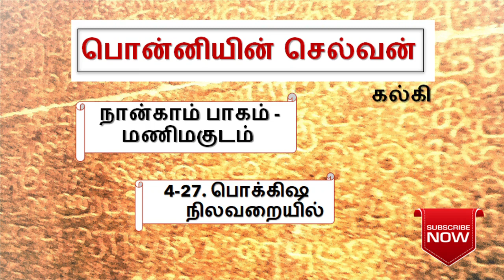பொன்னியின் செல்வன் 4-27 ponniyin selvan part-4 chapter-27 | episode 4-27 | poiyaa mozhi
மந்தாகினி கூட்டத்தில் யாரை பின் தொடர்ந்து செல்கிறாள்? அவர்கள் எங்கே செல்கிறார்கள்?

Enjoy listening.